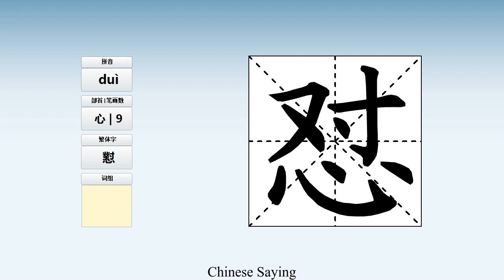How to pronounce 怼 and write 怼 in Chinese